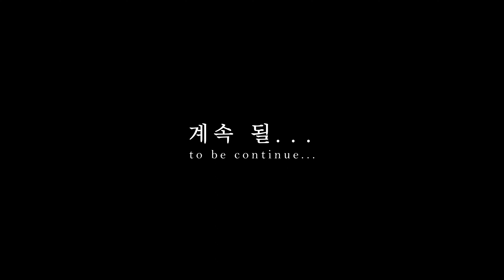Biginning To Enter The Rainy Season PART I | 장마철에 접어들기 시작 | Carcamping | ASMR | Film | 4K [5]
Watching is better on the big screen while eating snacks and drinking soft drinks.

Today I will do camping activities again, and I also decided to drive a car. Beside being safer and more comfortable, luggage can also carry more. Therefore, I ask for your support, don't go anywhere, watch my camping fun on the CAMPICNIC YouTube video channel.

Hari ini saya akan melakukan kegiatan camping lagi, dan saya pun memutuskan untuk mengendarai mobil. Disamping lebih aman dan nyaman barang bawaan pun bisa lebih banyak terbawa. Oleh sebab itu, saya mohon dukungannya  jangan kemana-mana tonton keseruan camping saya divideo channel YouTube CAMPICNIC. Trimakasih sudah menonton, dan sampai jumpa di camping selanjutnya.

Location : Kusuma Agrowisata
                  Kawasan Wisata Kusuma Agro, Jl. Abdul Gani Atas, Ngaglik, Kec. Batu, Kota Batu, Jawa Timur 65311
Vehicle : TOYOTA Kijang Diesel LGX
Food & Drink : * Drink : Coca cola with ice
Camera : Canon M50 Mark II
Lens : EF - M15 - 45
Camera : Dji Osmo Action
Microphone : Rode Video Mic Go
Tripod : Zomie Q 111
Tripod : Zomie Q 100
Editing Program : Adobe Premier Pro

* The copyright of this video is only for Campicnic and prohibited from using or spreading for other purposes without permission.